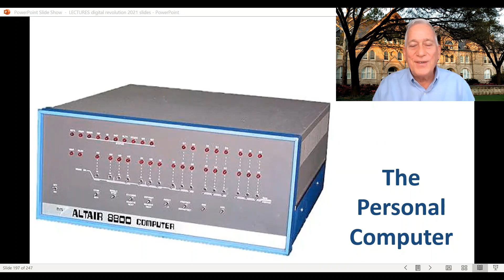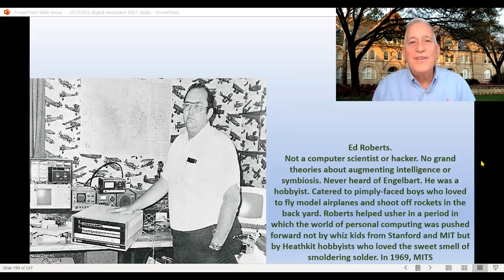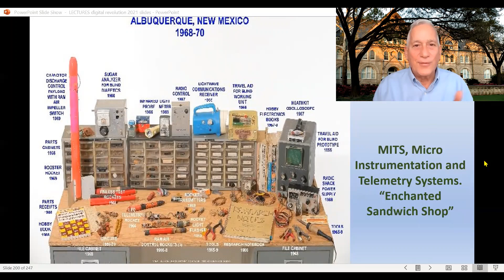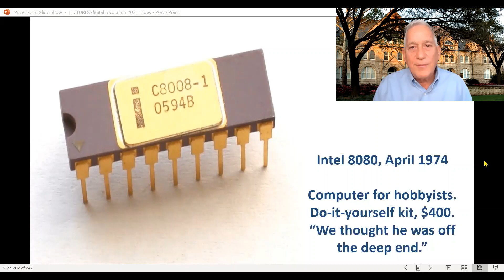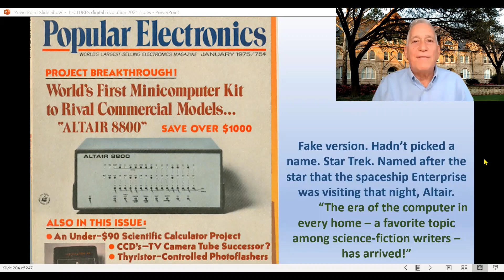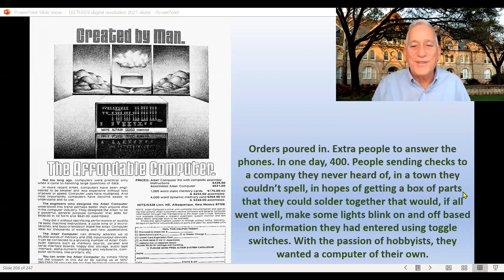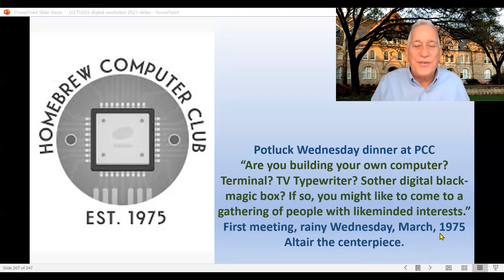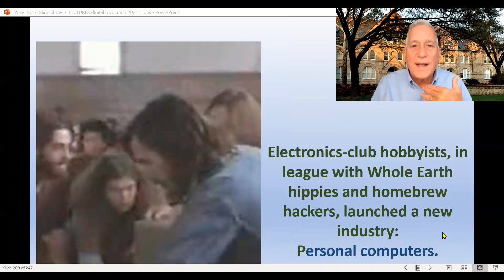14. Personal computers 1 -- Ed Roberts, the Altair, and the Homebrew Computer Club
Walter Isaacson lecture on personal computers -- Ed Roberts, the Altair, and the Homebrew Computer Club -- for Tulane course on "The Digital Revolution"